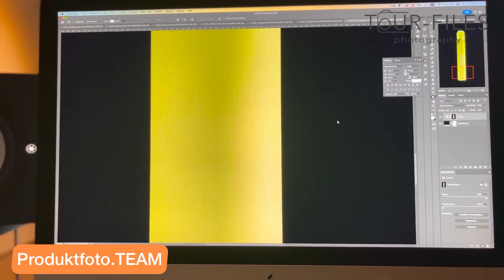Produktfotografie von E-Zigaretten. Ein kurzer Einblick behind the scenes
Hochwertige Produktfotografien zu erstellen ist einer meiner Passionen.
Ich liebe es, das Licht perfekt zu setzen und anschließend in der Postproduktion die Feinheiten noch heraus zu arbeiten.
Dem Kunden perfekte zu liefern ist mein Antrieb.
So kann er nun erfolgreich seine Produkte vermarkten.